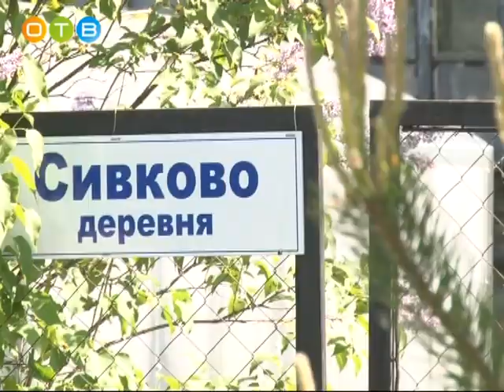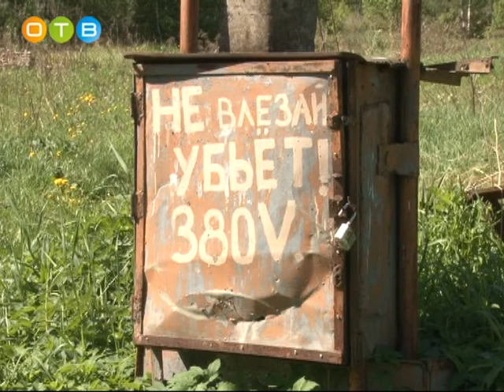Деревня Сивково простилась с «наследием девяностых»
В деревне происходили постоянные перебои с подачей энергии, в декабре 2016-го жители и вовсе остались без света на неделю. Тогда руководство муниципалитета приняло решение о создании собственных сетей.